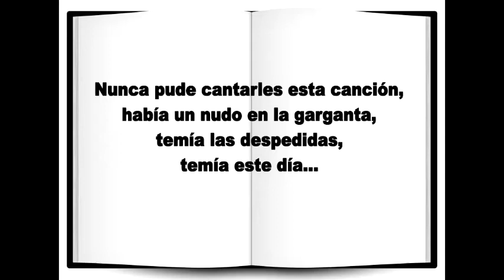una sola vez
Dos amigos fueron mis padres, luego mis hijos hoy dos ángeles